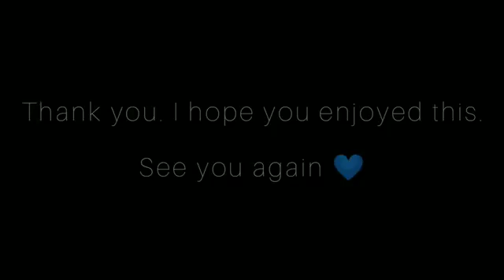Best of Bollywood Hindi lofi / chill mix playlist | 1 hour non-stop to relax, drive, study, sleep 💙🎵